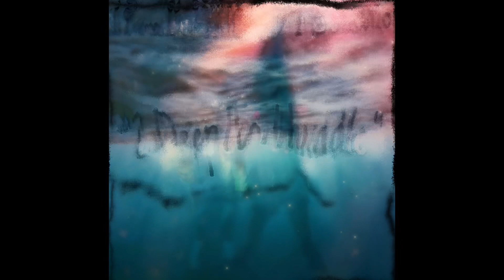2 Deep To Handle ft (FFB MoMo)